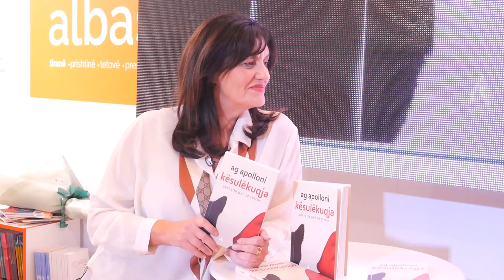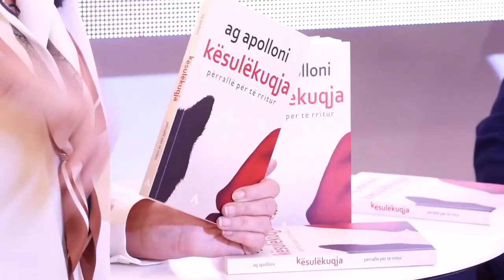Ag Apolloni rrëfen Kësulëkuqen parë në një tjetër këndvështrim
Ky roman flet për një Kësulëkuqe koketuese dhe një Ujk të
sëmurë. Është një histori e dashurisë dhe një shëtitje nëpër
pyllin magjik të tregimtarisë, ku personazhet futen shtigjeve
të mitologjisë, përrallës, religjionit dhe animacionit. Ulërimat dhe psherëtimat, lehjet dhe blegërimat vijnë si një
përballje alegorike që zgjon jehun e egërsisë brenda nesh.